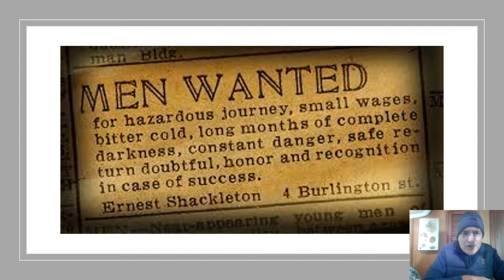Epic Survival Story or Epic Failure?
Apart from the heroics and the romance, how impressed should we really be by Shackleton's leadership and judgment during the disastrous Imperial Trans-Antarctic Expedition?

(Story narrated aboard my sailboat, New Bern, North Carolina.)